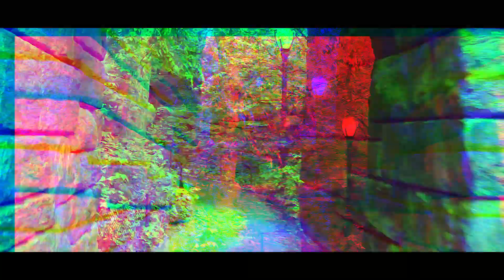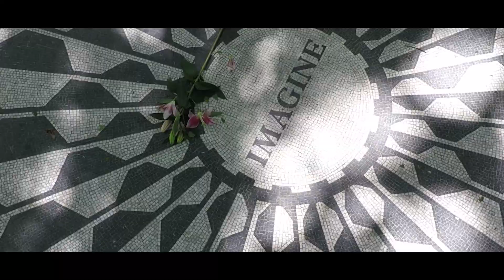New York CG | Derci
Druhý díl z velkoměsta New Yorku ,tentokrát v Central Parku . Největšího parku v New Yorku.